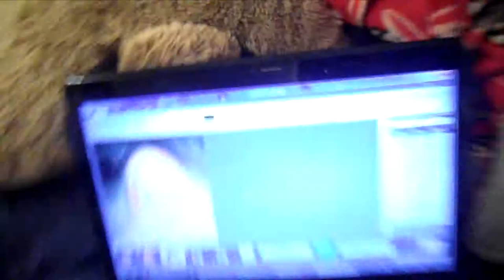Hearing Voices! (20 February 2012 - Day 185)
Day 185: Had a good meeting with a professor, and looked at piercings with Pauli.  Can you guys guess Pauli's impersonation?